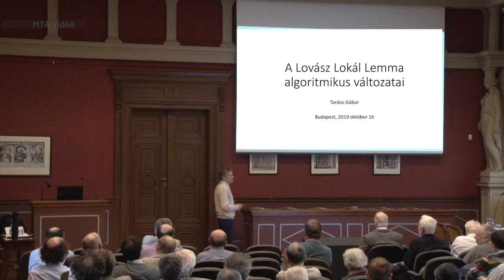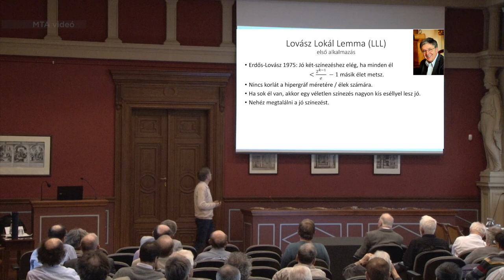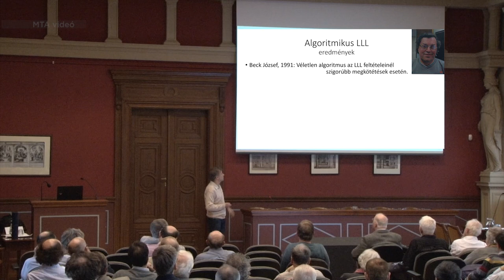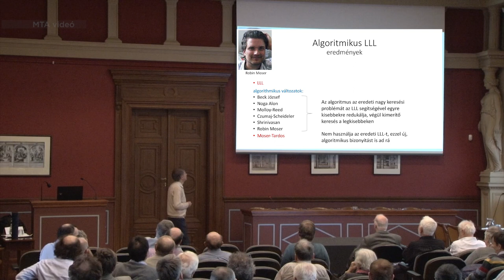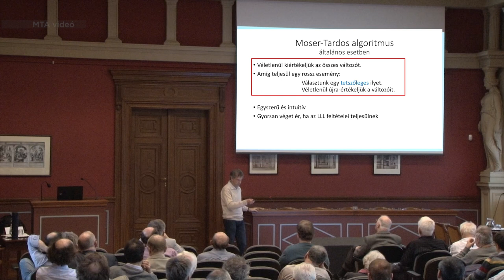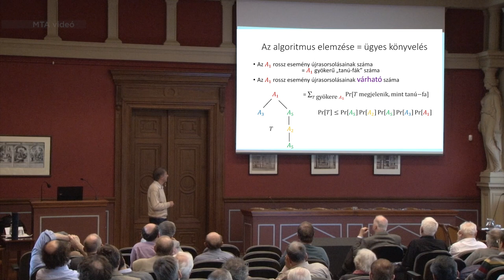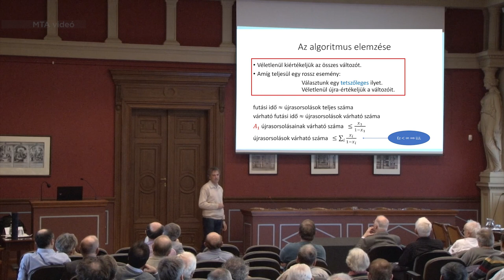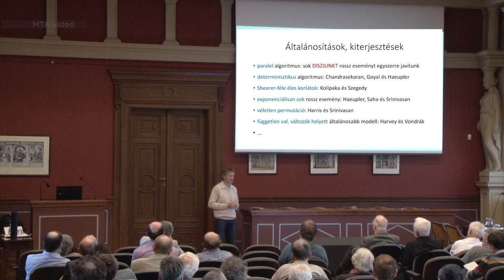Tardos Gábor: A Lovász Lokál Lemma algoritmikus változatai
Tardos Gábor, az MTA levelező tagja:
A Lovász Lokál Lemma algoritmikus változatai

Bizonyos kombinatorikus struktúrák létezését gyakran úgy egyszerű bizonyítani (sokszor máshogy nem is tudjuk), hogy megmutatjuk, hogy egy véletlen struktúra pozitív valószínűséggel rendelkezik a kívánt tulajdonsággal. Ezt a "véletlen módszert" Erdős Pál fejlesztette ki az 1940-es években és ez főleg akkor volt használható, ha a kívánt tulajdonság nem pusztán pozitív, hanem 1-hez közeli valószínűséggel (azaz szinte mindig) teljesül. Ilyen esetben persze könnyű találni is ilyen struktúrát: egy véletlenül választott struktúra jó eséllyel megfelel.

A Lovász Lokál Lemma egy 1975-ös Erdős-Lovász cikkben jelent meg. Sok olyan esetben is biztosítja, hogy egy véletlen struktúra pozitív eséllyel teljesíti az elvárt tulajdonságokat, amikor ez az esély exponenciálisan kicsi. Ezzel jelentősen megnőtt a véletlen módszer alkalmazhatóságának köre. Amikor a kívánt tulajdonság bekövetkezésének valószínűsége kicsi, akkor nem jó módszer véletlen struktúrákat addig vizsgálni, amíg megfelelőre nem akadunk, hiszen ilyenkor "tűt keresünk szénakazalban", nagyon sokáig kéne próbálkozni, míg véletlenül ráakadnánk egyre. Beck József 1991-es eredményével kezdve többen próbálkoztak minél több esetben hatékony algoritmust adni a Lovász Lokál Lemma szerint létező struktúrák megtalálására. 2010-ben Robin Moserrel sikerült ezt (legalábbis az LLL egyik formájában) teljes általánosságban megtennünk. A megtalált algoritmus meglepően egyszerű és flexibilis, ennek következtében azóta sokan sok irányban általánosították, és még olyan struktúrák megtalálásában is eredményre vezetett, amelyek létezése nem is következik az eredeti lemmából.

Az előadásban a Lovász Lokál Lemma legegyszerűbb formáját ismertetem egy példán keresztül és bemutatom a Robin Moserrel kidolgozott egyszerű algoritmust a lemma szerint létező struktúra megtalálására, valamint megemlítem annak néhány általánosítását.

2019. október 16-i székfoglaló előadás.